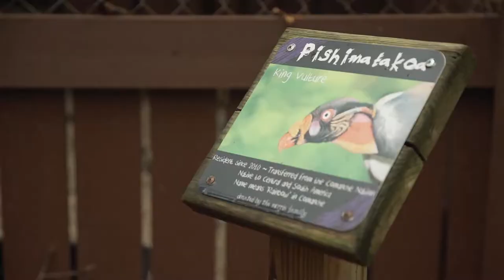The Southern Weekend | Vultures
Molly McKinney of The Southern Weekend visits the Carolina Raptor Center